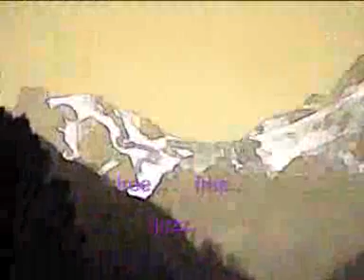discretement harmonica flute gibson es 295 duo lades neffous free jazz pyrénées